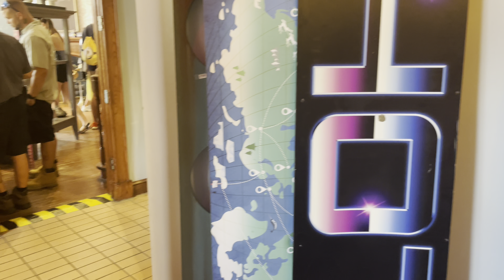A Final Look at the Williams of Hollywood Prop Shop at Universal Studios Florida